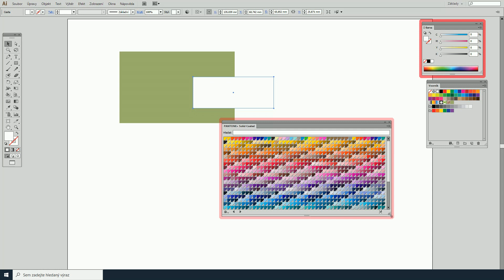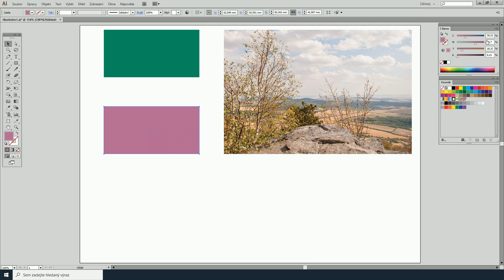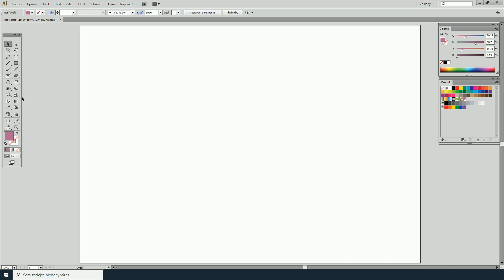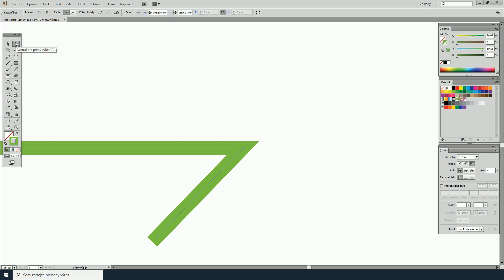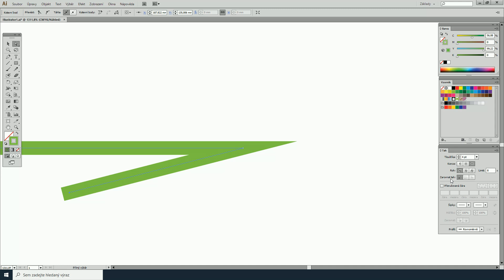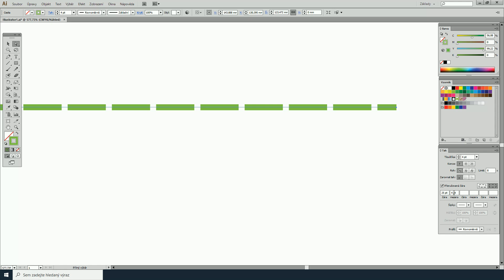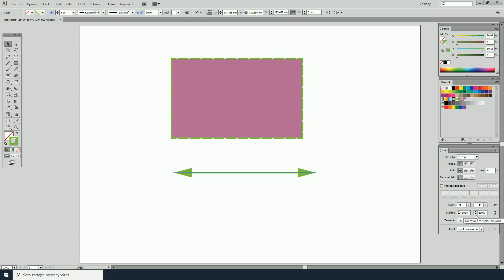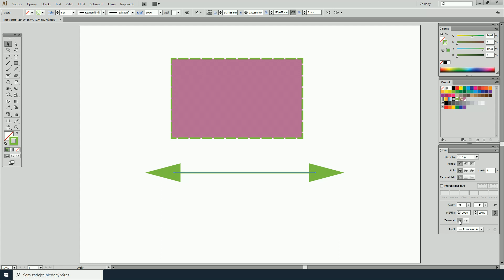Adobe Illustrator – Tutoriál (2. lekce) – Kontrola barev / Nastavení tahu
Distanční výuka v době koronavirové pandemie
Škola: Střední umělecká škola Václava Hollara
Předmět: Počítačová grafika
Ročník: První
Vyučující: MgA. Otakar Dušek
Téma: Kontrola barev v programu Adobe Illustrator / Nastavení tahu